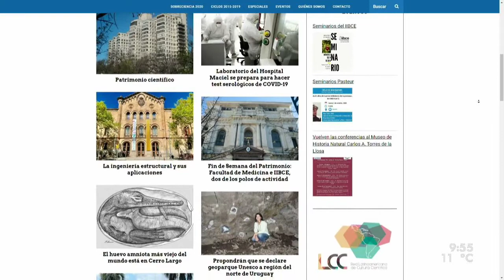Los recomendados de Facundo: estrenos on demand y una propuesta patrimonial